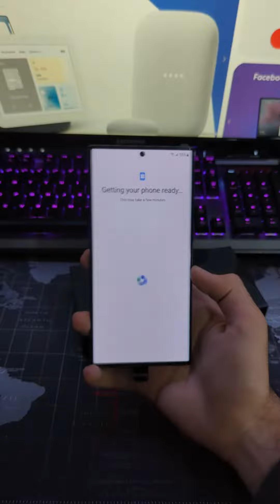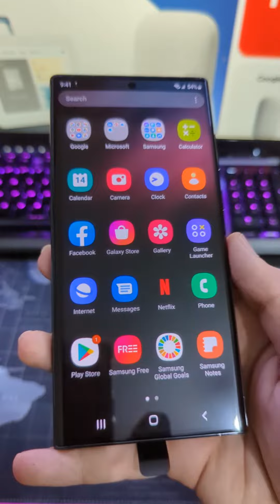Samsung Galaxy S22 Ultra Unboxing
Provided by outgeeked.net